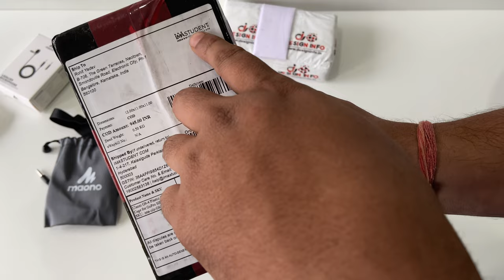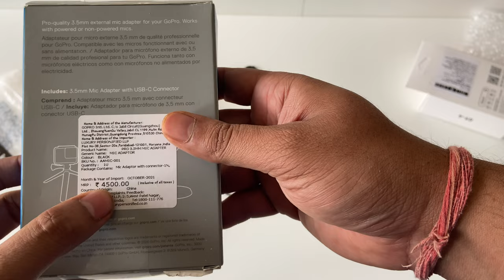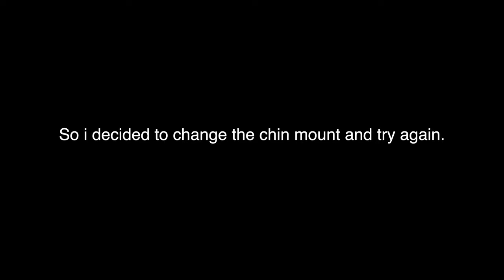Budget Moto Vlog Setup India - How To Get Your Vlogging Game On Point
In this video, I talk about how to get the best budget moto vlog setup in India.
I have explained all the product thoroughly with pro and cons.

Timelines :
00:00 : Unboxing and intro
04:32 : Trial 1
04:40 : Trial 2
04:54 : Trial 3 and Discussion about setup
10:53 : Conclusion
13:40 : Why i not bought gopro media mod